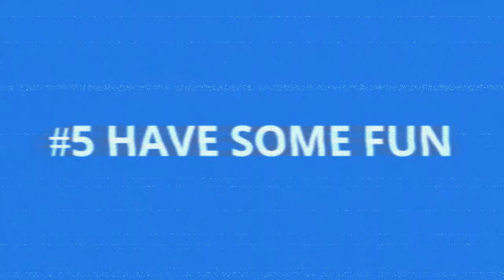5 Things I Wish I Knew Before Becoming A Landlord| Property Investor| Buy-To-Let| Property Investing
In this video, I share my insights from 20 years of experience as a landlord. It hasn't always been easy—I've made plenty of mistakes and learned valuable lessons along the way. Now, I'm revealing the five things I wish I'd known before buying my first buy-to-let property. We'll cover everything from keeping it professional and setting financial expectations to understanding landlord responsibilities, being prepared to work, and even finding ways to have some fun. Knowing these tips would have made my journey much smoother, and they can for you too. Plus, I'll explain how a letting agent can help manage these aspects for an easier landlord life. Tune in and get a head start on your landlording journey!

Timestamps:
0:00- Intro
0:50- #1 Keep it Professional
4:17- #2 Setting Financial Expectations
6:20-#3 Landlord Responsibility
8:00- #4 Be Prepared to Work
10:55- #5 Have Some Fun
13:40- Book a Call With Adam

🗓️If you want to book a Landlord Success Call direct into Adam’s diary, please follow this